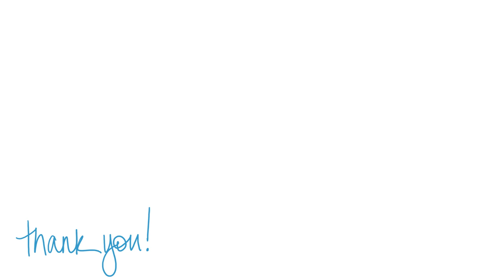SUBLIME PASTEL DE ALMENDRAS para sorprender by Marielly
😋 TARTA DE ALMENDRAS rellena con mermelada de fresa, es de esos pasteles o layer cakes que me gustan, lleva un montón de almendras en su exterior y en su interior es un delicioso bizcocho de almendras, siendo perfectos para cumpleaños, regalar, merendar o para acompañar un té o café.

⭕ ¿TIENES DUDAS SOBRE LOS INGREDIENTES? aquí te doy alternativas de sustitutos y aclaro cada detalle de los ingredientes

► Bizcocho de Almendras:
250 gr de Harina tipo floja
250 gr de azúcar granulada (la normal) triturada
100 gr Almendra molida (harina de almendra en España)
16 gr de polvo de hornear tipo royal (levadura química)
4 huevos M a temperatura ambiente
250 ml de leche entera
1/2 cda de vainilla (opcional)
120 ml de aceite vegetal (de girasol o de maíz)
1/4 cucharadita de sal
Molde redondo de 18 cm x 10 cm de alto

► Sirope:
650 ml de agua (usa de botella sin gas)
270 gr de azúcar granulada (la normal)
1/2 vainilla abierta
Ralladura de media naranja
200 ml de ron (sustitutos visita el blog)

► Para rellenar y decorar:
150 gr de almendras fileteadas
250 gr de mermelada de fresa
250 gr de crema chatilly (250 gr de nata para montar + 2 cdas de azúcar granulada)
6 fresas enteras

o

o

Get in the Car and Go - Unicorn Heads

Jamendo Licensing
licencia Standard
Happy Life
JOYSTOCK

Jamendo Licensing
licencia Standard
Happy Today
JOYSTOCK